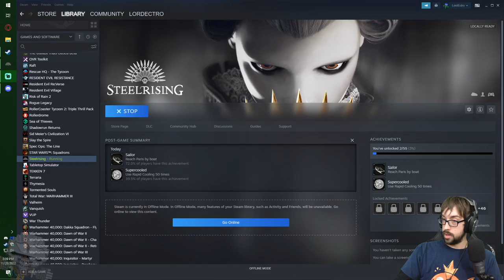Welcome to the Industrial Revolution! – Steelrising Stream 1 - LordEctro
We begin our adventure in the French Revolution, where King Louis discovered the magic of clockwork armies, and as a result just about everyone has been brutally murdered…but on the upside we are an awesome dancer and assassin robot, so that’s pretty cool. I also found this hat.